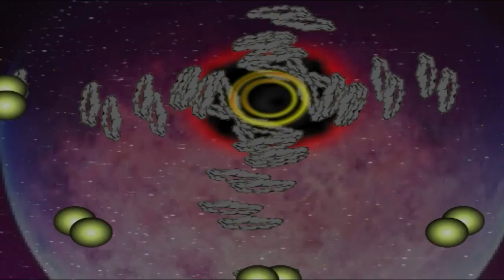SMALL LEGEND | Latest English Kids Animation | Kids Special Animation Story | Part - 05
Watch SMALL LEGEND | Latest English Kids Animation | Kids Special Animation Story | Part - 05